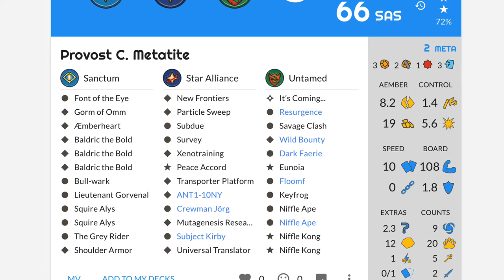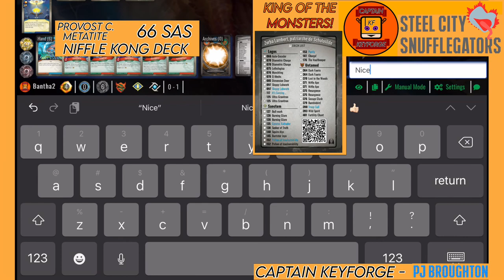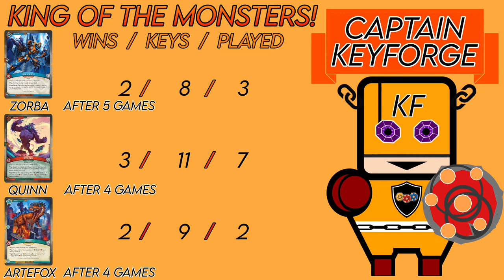KeyForge: King of the Monsters. Ultra Gravitron Game 5 vs Niffle Kong Deck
Part of my King of the Monsters Series.

3 decks each with a Gigantic creature will play 1 game each against the same deck in a series of rounds to see which deck can win the most. Forge the most keys and play it’s Gigantic creature onto the board the most times.

Round 5 vs a Niffle Kong Deck - Provost C. Metatite